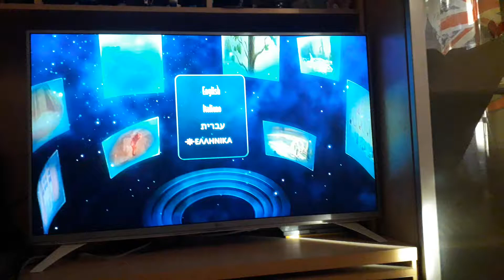Russia fantasia 2000 menu dvd2 🇬🇷